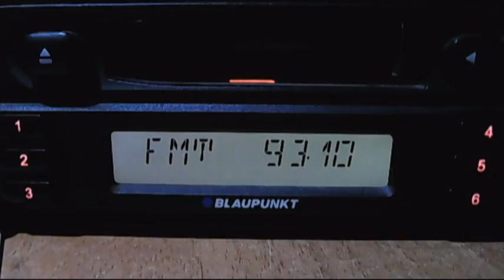test biquad antena south traiectory 18:10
razgrad increased